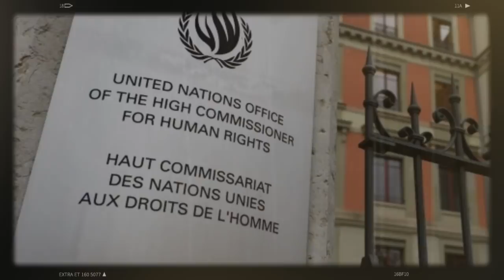Des milliers de hirakistes dans plusieurs grande villes en Algérie | L’ONU m-e-t en garde l 'Algérie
Des milliers de manifestants sont de nouveau dans les rues des principales artères de la capitale Alger pour un nouveau vendredi du Hirak algérien en faveur du changement démocratique et du départ du régime qui s’accroche aux commandes du pays.